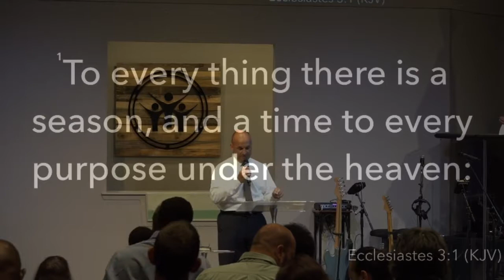In the Process of Time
By: Pastor Clifton LeJeune at Jesus Worship Center

Join us Sundays at the North Campus:
@ 9:30 Sunday School
@ 10:30 Worship
Wednesday
@ 6:30 Worship

15430 HWY 26 Jennings, LA 70546

Wednesdays at the South Campus:
Youth 5th -11th grades @ 5:45pm

503 Curtis Street Jennings, LA 70546